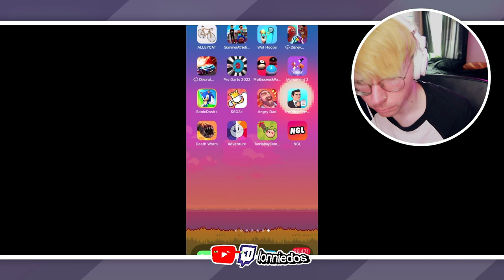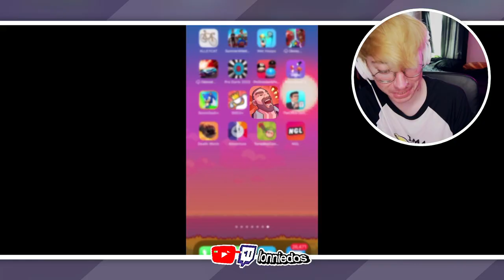ANGRY DAD SIMULATOR 🤬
Lonnie plays Angry Dad - Arcade Simulator for the first time ever, can you believe it???